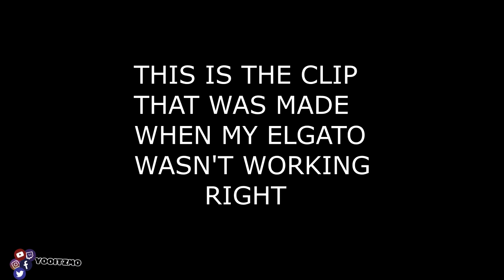MY OWN TEAMMATES PUT AN ASSASSINATION ON MY HEAD!!! THIS IS WHAT HAPPENED.......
ADD ME @
SC: Haitiankidlove